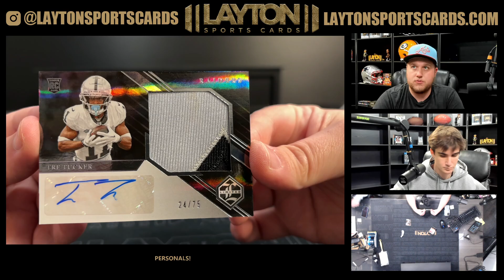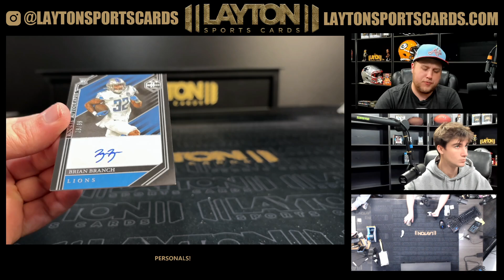2023 PANINI LIMITED FOOTBALL 1 BOX BREAK FOR BLAKE S